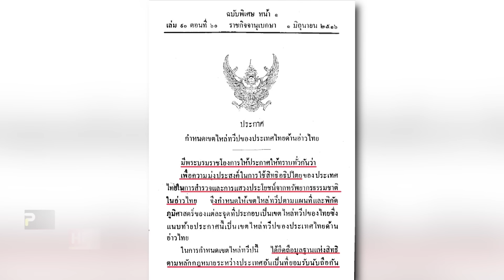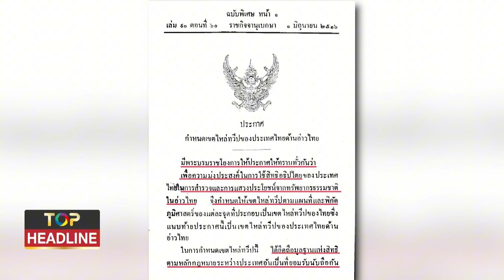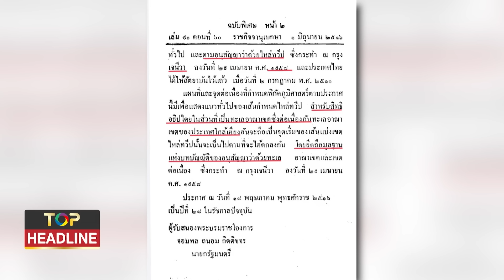รัฐบาลระทึก ล้มล้างฯ ภาค 2 -วิบากกรรมชั้น 14 - MOU44 พ่นพิษ พุ่งเป้า "ทักษิณ" คนเหนือคุก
รัฐบาลระทึก "ธีระยุทธ" ยื่นประเด็นเพิ่ม "แพทองธาร-เกาะกูด" ปม "เพื่อไทย" ล้มล้างการปกครอง วิบากกรรมชั้น 14 พุ่งเป้า "ทักษิณ" คนเหนือคุก